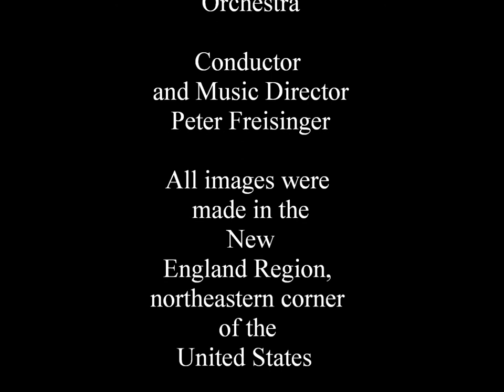Vasiliy G. Medved "A New England Autumn" for Chamber Orchestra (American Premiere 2011)